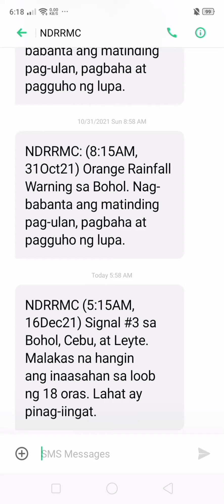Bagyong Odette Update Today | Signal No.3 Bohol,Cebu,Leyte